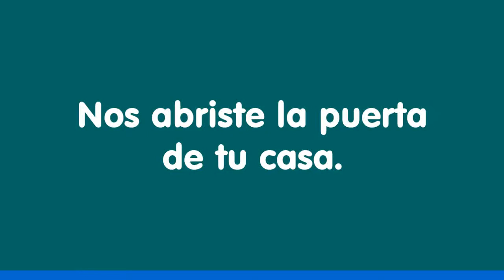Cierre de año